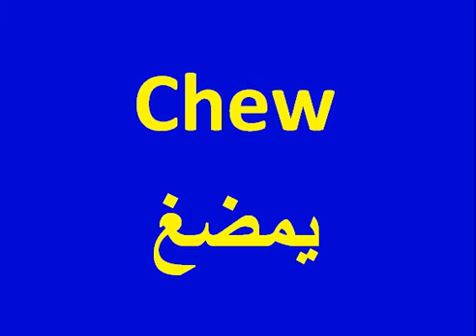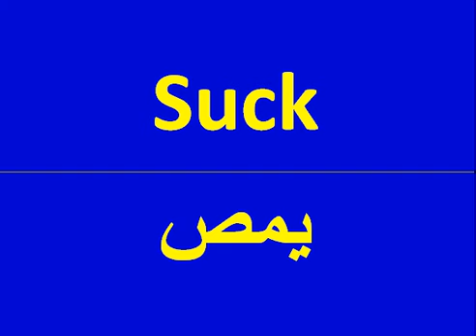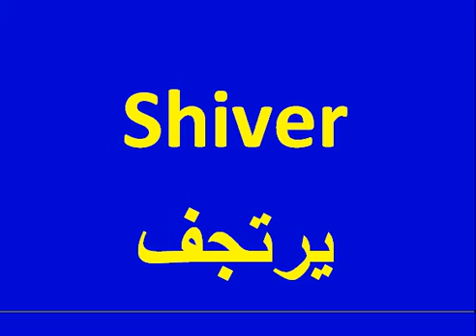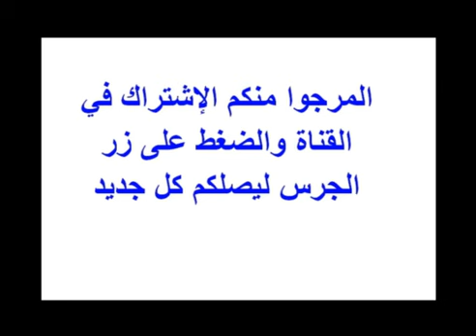تعلم اللغة الإنجليزية بسهولة للمبتدئين: مفردات تخص ما يفعله الشخص من حالات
كورس, شامل ,لتعلم ,اللغة ,الانجليزية,انجليزية, انجليزي انكليزي, انكليش ,انجليش ,للمبتدئين, الصفر ,الدرس , حوار, باللغة الإنجليزية, مترجم, للعربية,
حوارات بالإنجليزية,حوار بالإنجليزية مترجم,حوار تعارف بالإنجليزية, حوار بالإنجليزية في المطعم, تعلم الانجليزية من الصفر, تعلم اللغة الانجليزية مجانا, تعلم اللغة الانجليزية محادثة,تعلم اللغة الانجليزية للمبتدئين حتى الاحتراف, تعليم اللغة الانجليزية بسهولة,
كورس الإنجليزية , كورس الانجليزية ,كورس تعليم الإنجليزية , كورس اللغة الإنجليزية الرائع, كورس الانجليزية من الصفر,  كورس الانجليزية للمبتدئين
كورس تحدث الإنجليزية بلهجة سليمة حنان رضوان
كورس تعلم الإنجليزية من الجامعة البريطانية
كورس تعليم الإنجليزية بالعربى 200 محاضرة فيديو
كورس اللغة الإنجليزية
حوار, بالإنجليزية
حوار بين شخصين بالإنجليزية
حوار التعارف بالإنجليزية
حوار بالإنجليزية للمبتدئين
حوار مع بائع الملابس بالإنجليزية
تعلم حوار بالإنجليزية
حوارات بالإنجليزية
حوار بالإنجليزية مترجم
حوار تعارف بالإنجليزية
حوار بالإنجليزية في المطعم
تعلم الانجليزية من الصفر
تعلم اللغة الانجليزية مجانا
كورس الإنجليزية
كورس الانجليزية
كورس تعليم الإنجليزية
كورس اللغة الإنجليزية الرائع
كورس الانجليزية من الصفر
كورس الانجليزية للمبتدئين
كورس اللغة الإنجليزية

tilmidtice